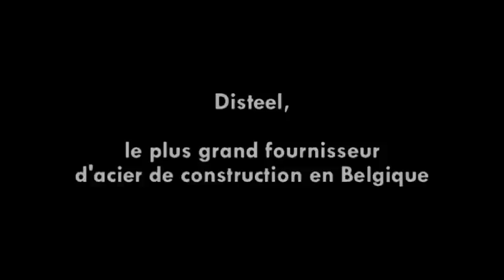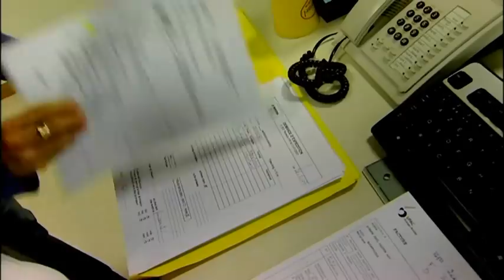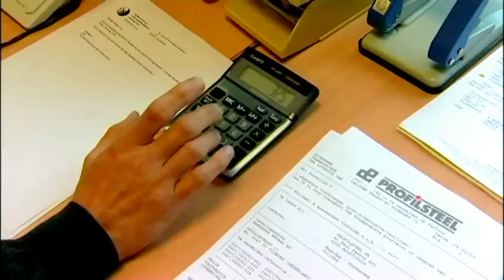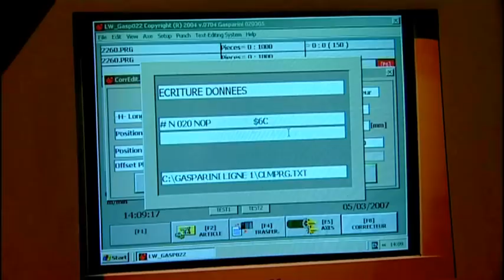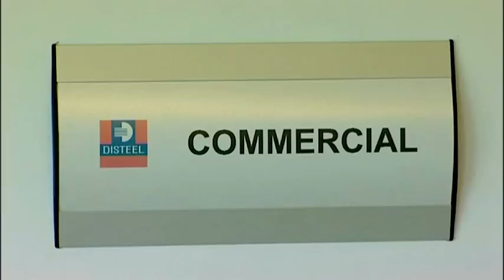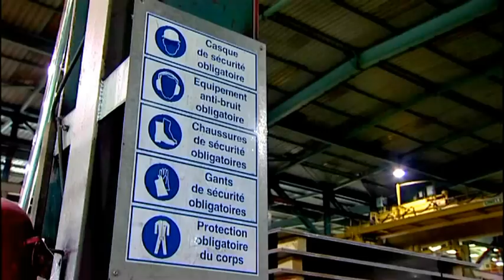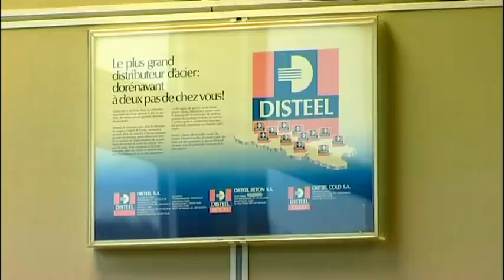Disteel Fr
Réalisation : Benoît Huc - Tango Vidéo